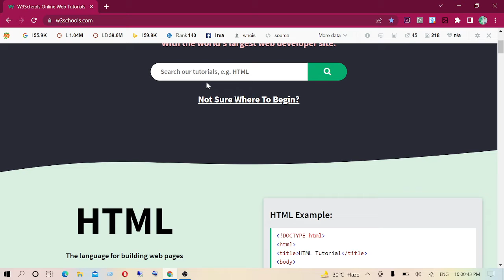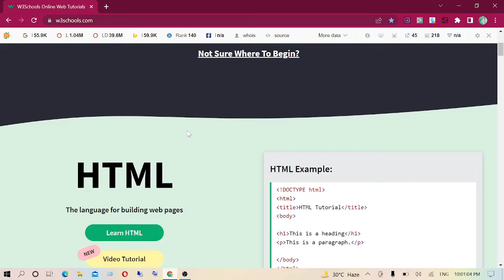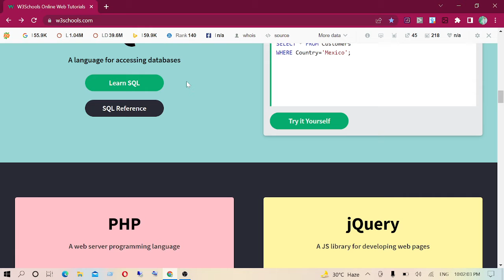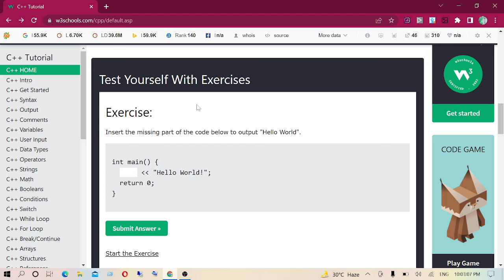basic coding language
basic coding language with w3 school